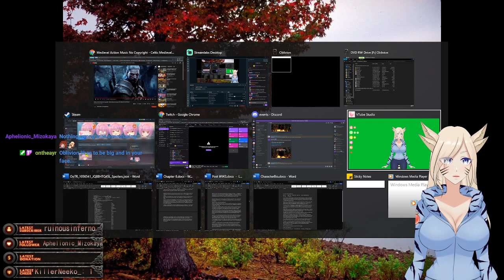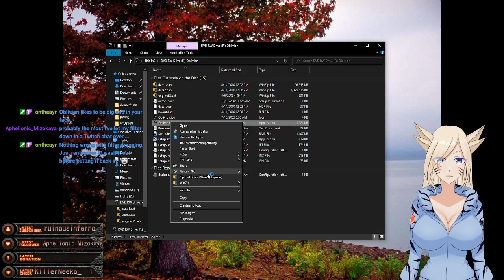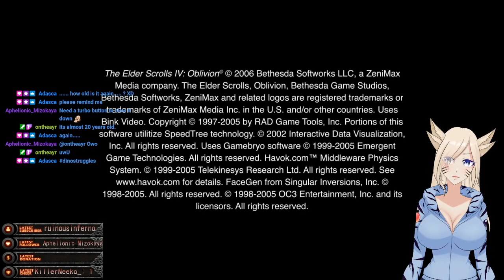Taking Stuff for Good Reasons...Really!